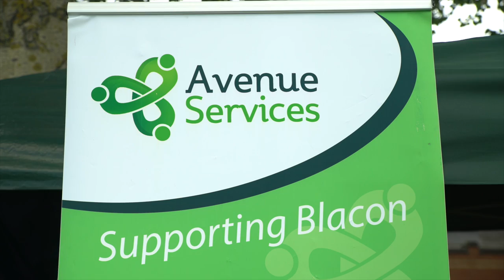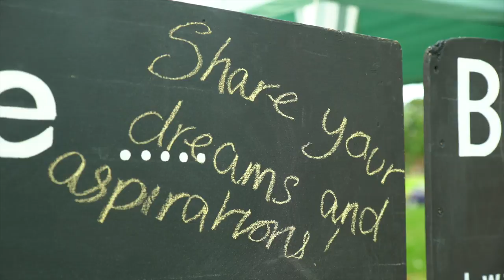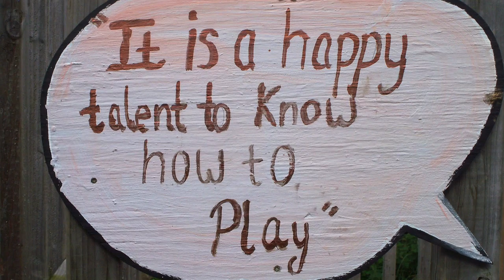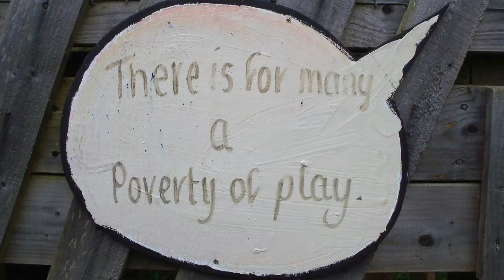Blacon festival 2016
Highlights from this year's Blacon Festival...